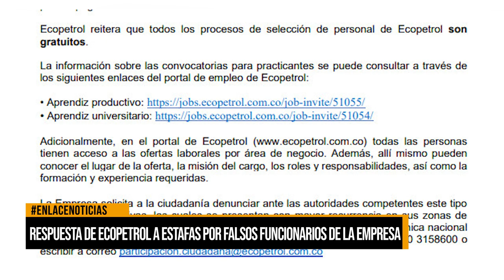Respuesta de Ecopetrol a estafas por falsos funcionarios de la empresa